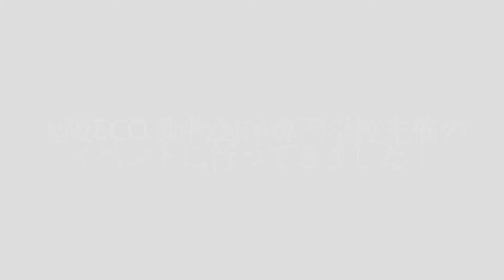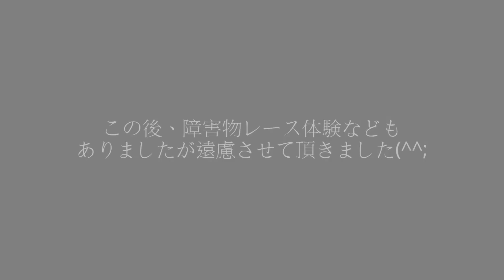041 Agility Training-Leo's First Time! 初めてのアジリティトレーニング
大阪市此花区。ドッグウオーキング舞洲。
大阪ECO 動物海洋専門学校（警察犬クラス）主催で
ワンちゃんとのイベントが開催されました！！
警察犬が実際に行うトレーニングをワンちゃんと一緒に体験(^^♪
ドッグスポーツに挑戦しました！！！
しかし、レオ君は・・・(^^;